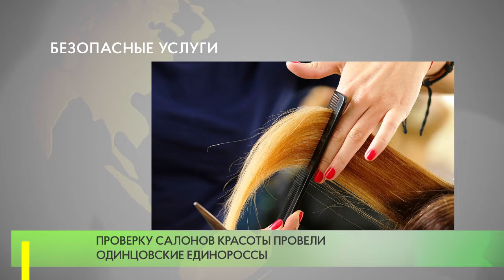Безопасные услуги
Одинцовские партийцы продолжают профилактические рейды по предприятиям торговли, общепита и бытового обслуживания. Ключевая задача – проверка соблюдения антиковидных требований.